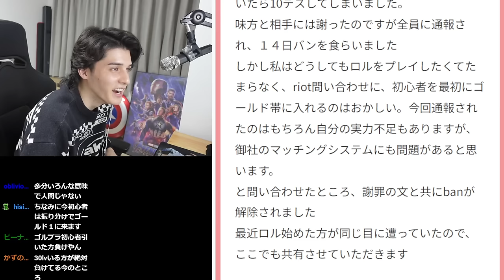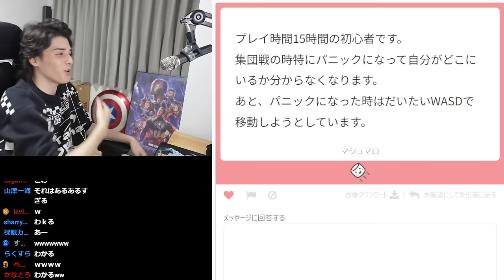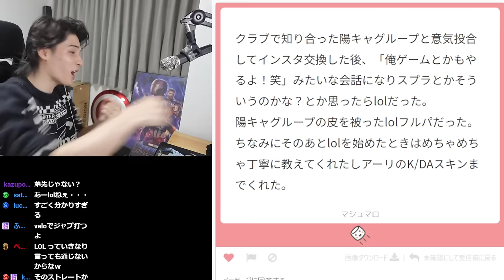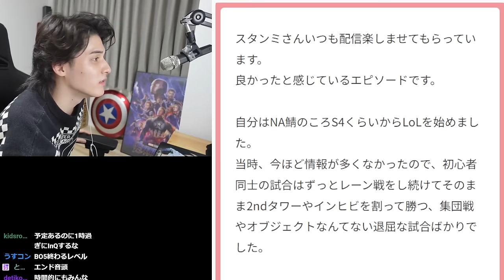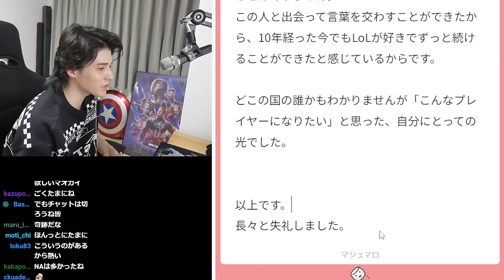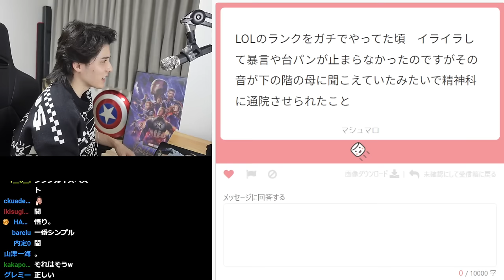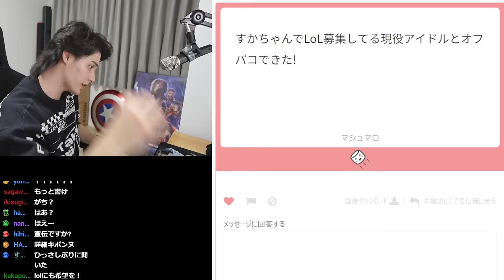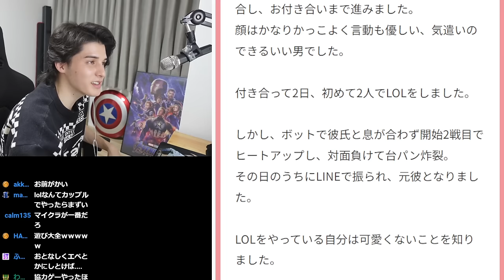リスナーから集めた「LoLあるある」に共感しすぎて大爆笑するスタンミじゃぱん【League of Legends/マシュマロ】